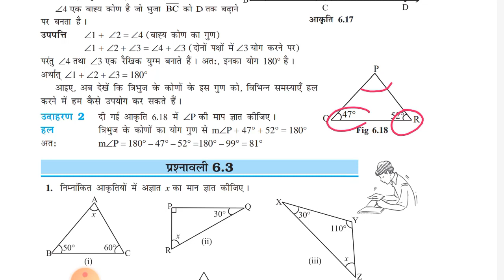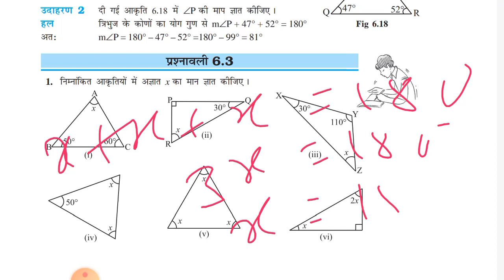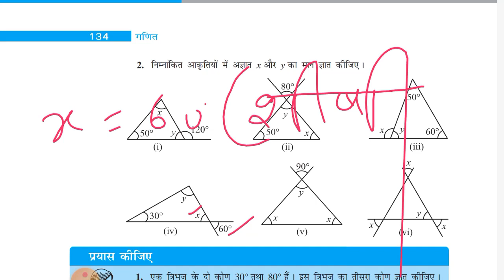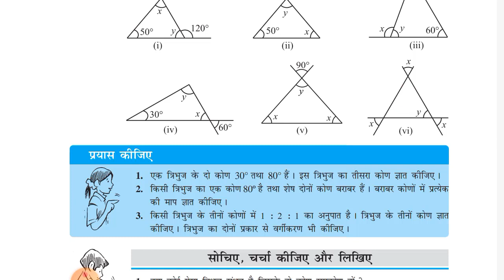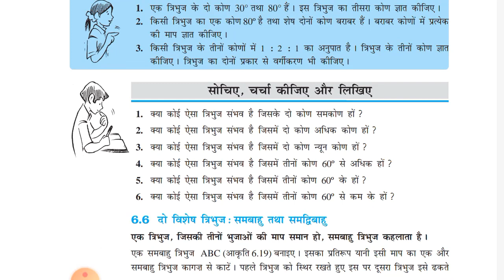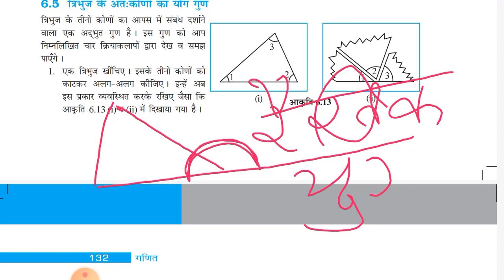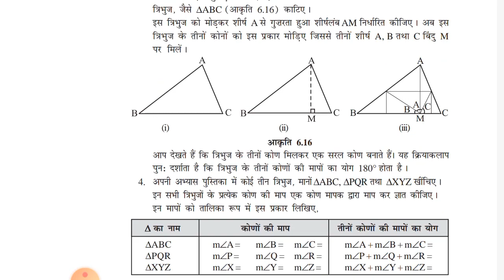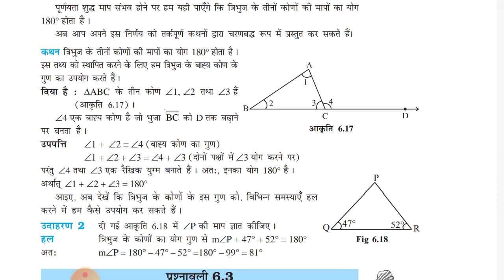Ex- 6.3 Class 7 "Triangles and its Properties"(त्रिभुज और उसके गुण) - Hindi Medium Solution Chapter6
Ex- 6.3 Class 7 "Triangles and its Properties"(त्रिभुज और उसके गुण) - Hindi Medium Solution Chapter 6
Chapter 6 - "Triangles and its Properties"/त्रिभुज और उसके गुण
Exercise - 6.3
Finding Unknown Angles in Triangles
NCERT Solutions Class 7 MATHS Chapter 6 Triangles and its Properties (Ex. 6.3)
Chapter 6 Triangles and its Properties - Maths Class 7

Ex 6.3 - The Triangle and its Properties - Chapter 6 - Maths Class 7th - NCERT
Triangle and its Properties - Solution for Class 7th mathematics, NCERT  solutions for Class 7th Maths. Chapter:6 (Introduction) The Triangle And Its Properties | Ncert Maths Class 7
Triangle And Its Properties | Maths Class 7 | Finding Unknown Angles |

Trivuj aur uske gun class 7 ncert math book solution, Triangle and its properties ncert math book solution answers, Exercise 6.3 triangle and its properties hindi medium, Exercise 6.3 class 7 math solution, Class 7 maths, hindi medium,